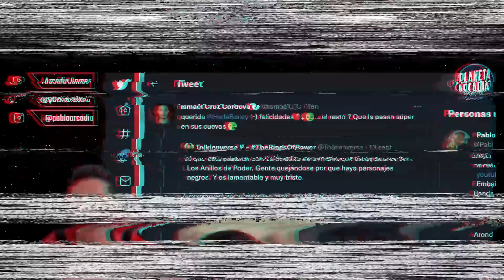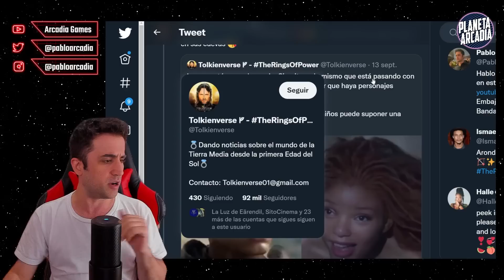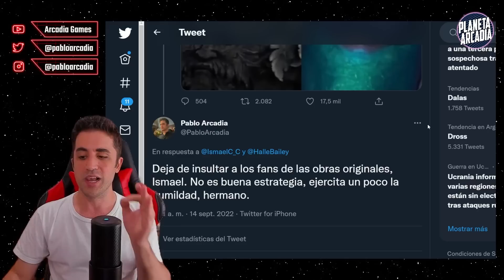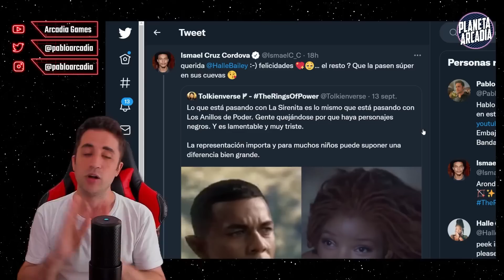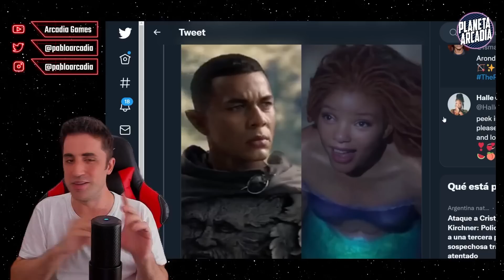Actor de "Los Anillos de Poder" ataca a los fans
Ismael Cruz Cordova, mejor conocido como Negrolas, ahora se suma a la onda de atacar a los fans de la obra original, en este caso, de la Sirenita.